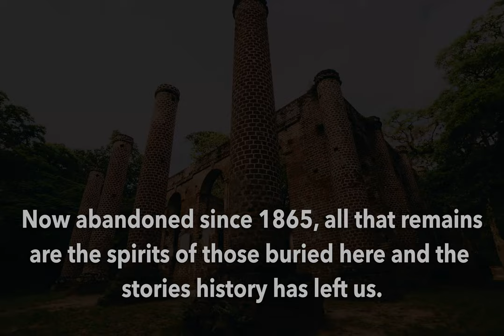Abandoned in South Carolina - Old Sheldon Church Ruins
Now abandoned since 1865, all that remains are the spirits of those buried here and the stories history has left us.

Want to enter a photography competition and win gift cards or awesome camera stuff?

You can check out the many other stories or check out some other cool stuff over